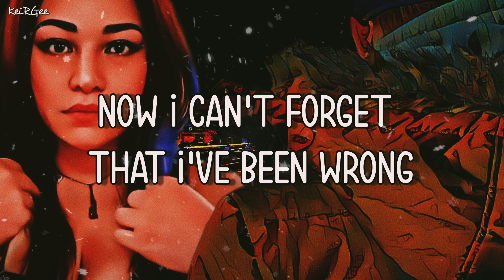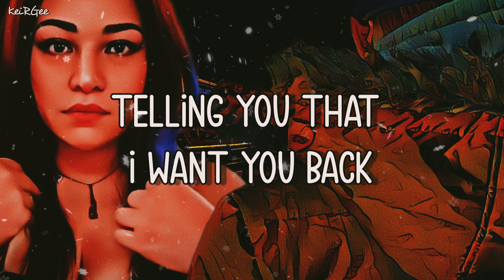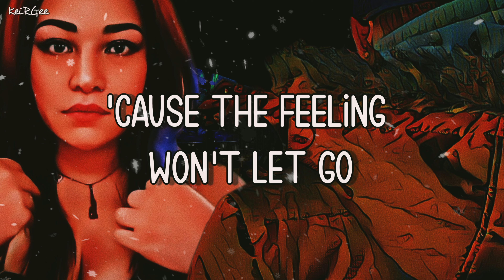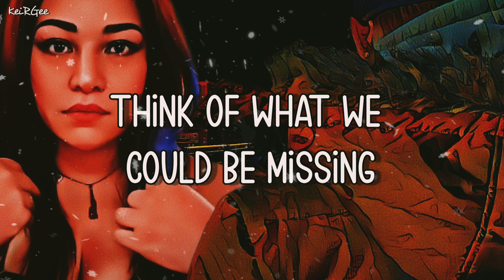Here I Am | by Glennis Grace | KeiRGee Lyrics Video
Artist: Glennis Grace

Glenda Batta (born June 19, 1978), better known by her stage name Glennis Grace, is a Dutch singer from Amsterdam. In 2005 Grace represented the Netherlands in the 50th edition of the Eurovision Song Contest and in 2018 she appeared on the 13th season of America's Got Talent and made it to the finals.Glennis Grace has received online attention due to the similarity between her voice and that of Whitney Houston.

Visit Glennis Grace Officials

Album: Real Emotions
Released: 1996